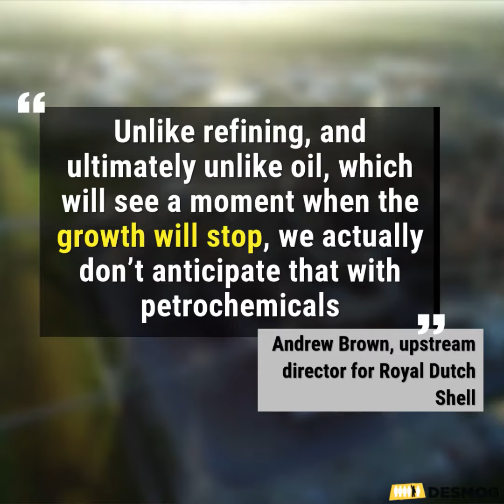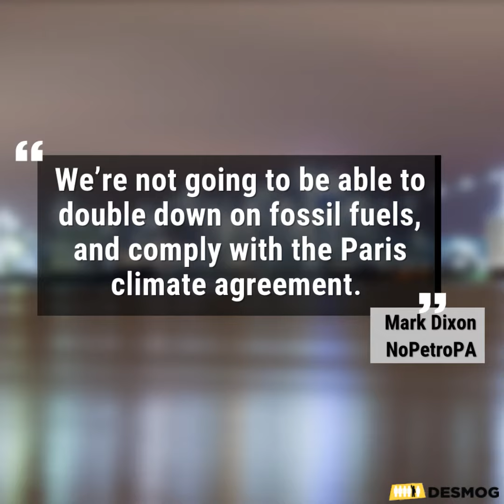Fracking for Plastics - An Introduction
Fracking continues to open up a huge supply of oil and gas in America, and investors are looking to create a new market for some of those fossil fuels, including so-called “natural gas liquids,” close to the Marcellus and Utica shales.

As a result, companies have begun pumping hundreds of billions of dollars into creating a new petrochemical corridor in the Rust Belt and expanding a heavily polluted corridor along the Gulf Coast known as “Cancer Alley.” The wave of construction plans means fossil fuels from fracked wells will increasingly be turned into plastics, petrochemicals, and other consumer products.

This is a DeSmog investigation into the proposed petrochemical build-out in the Rust Belt and the major players involved, along with the environmental, health, and socio-economic implications. We'll explore the claims of how clean and safe the American chemical industry really is, health risks for chemical industry workers, the bait-and-switch argument that bills fracking as moving the U.S. toward energy independence rather than plastic dependence, and the groups involved in pushing for and against stronger health and environmental regulations of this industry.